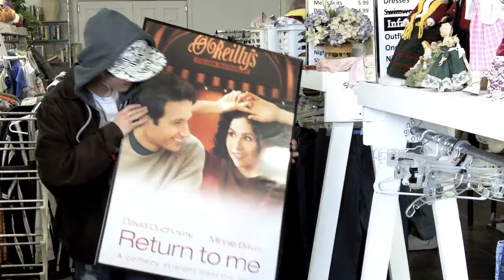Thrifty Afternoon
Logan, Bryce, and Sam decide to hit up a thrift store for some great finds...